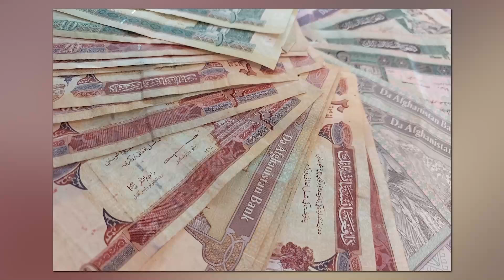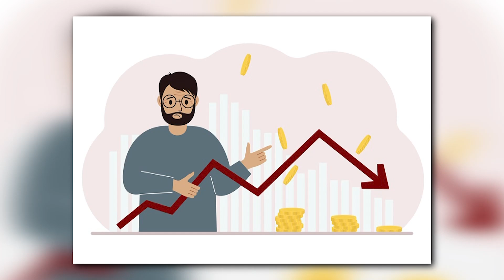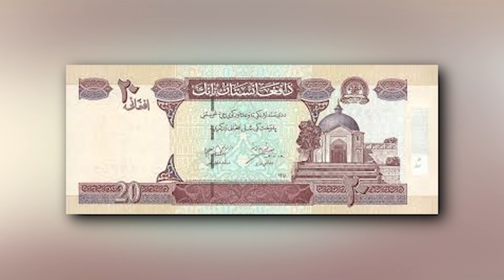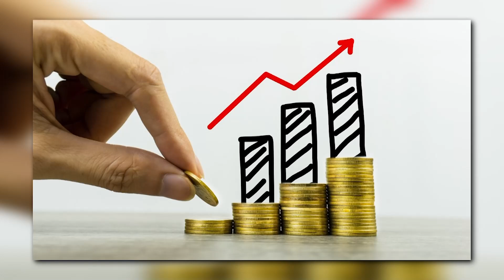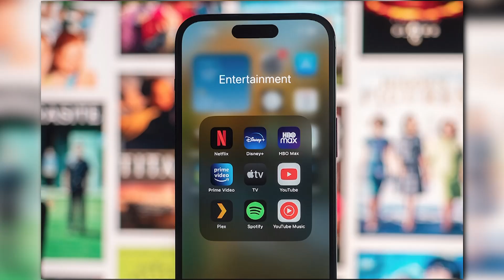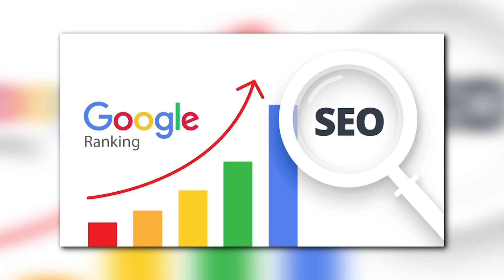KAR O BAR |اهمیت کسب و کارهای کوچک در اقتصاد